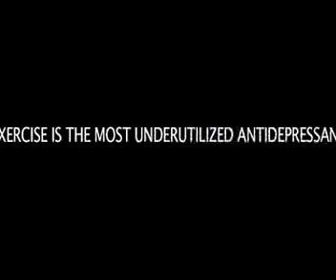EXERCISE PSA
Including a clip from the documentary Happy!